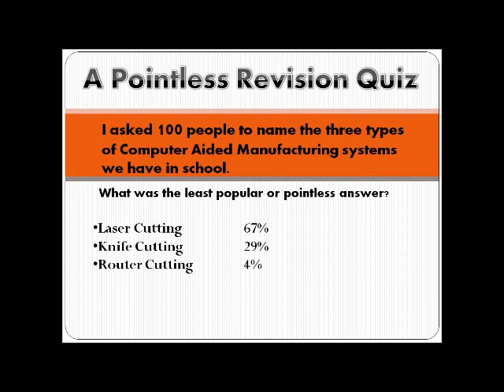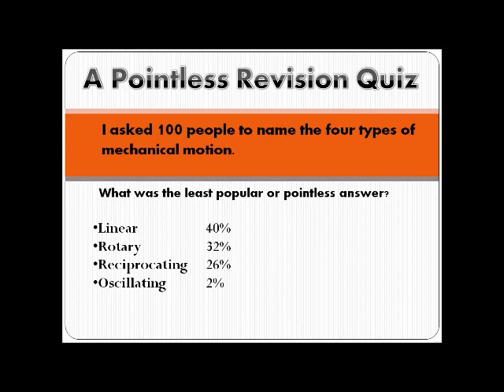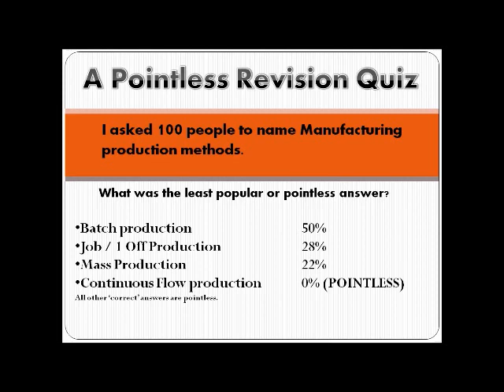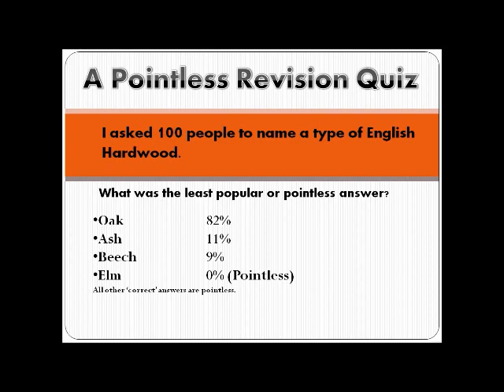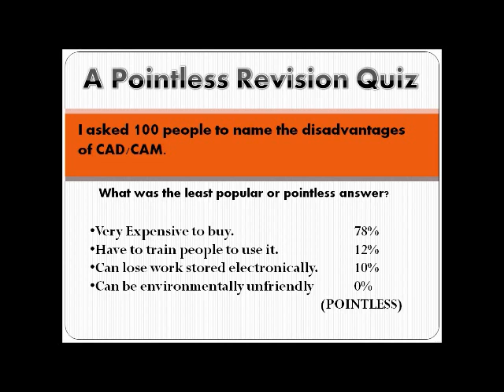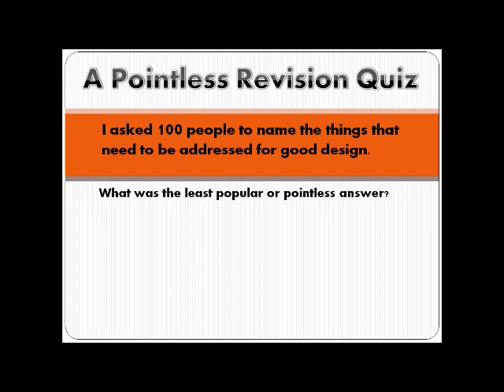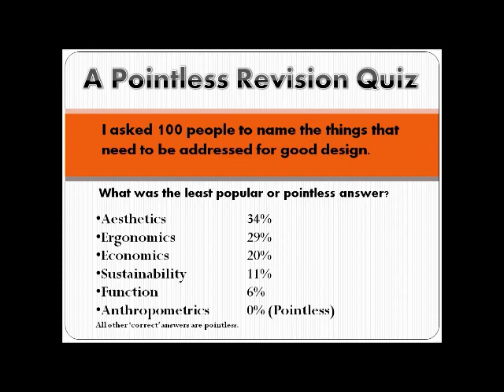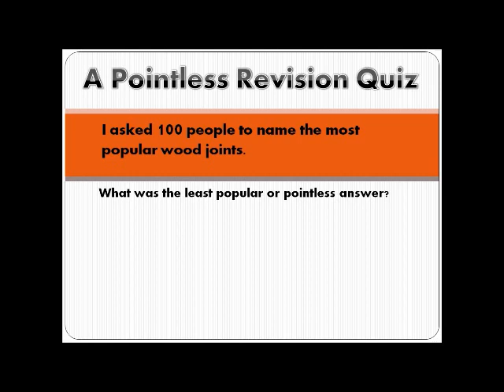Mr Waite's Pointless Resistant Materials Revision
Grab yoursef pen and paper.  When you hear the 'bing' pause the video and try to think of the most un-obvious answer to the question.  The lower the score the better.  Sorry about the brief loss of picture in the middle.

Do the quiz honestly and post your score.

Good Luck..